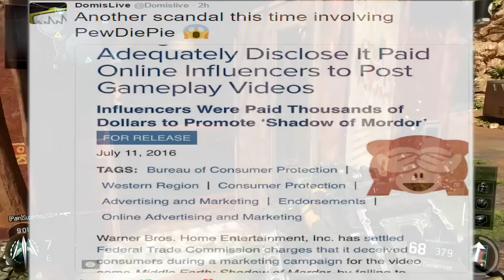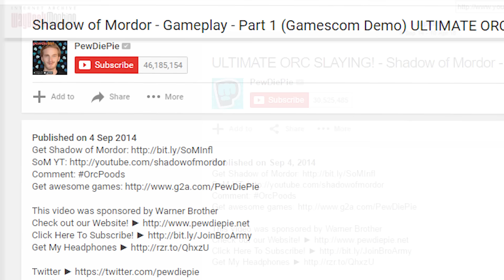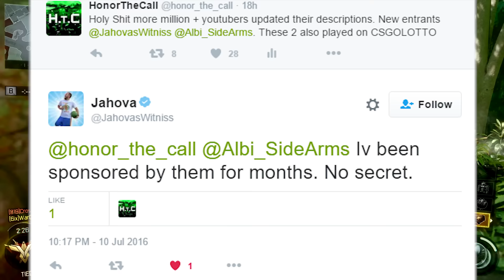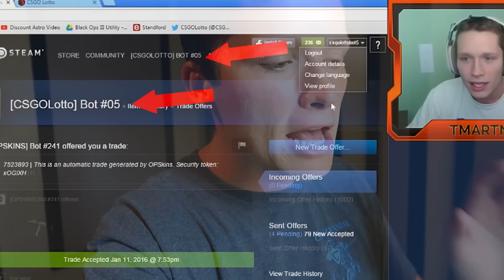JAHOVASWITNISS AND SIDEARMS4REASON NEXT TO DISCLOSE CSGO LOTTO SPONSORSHIP! | TMARTN HAS RETURNED!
IN THIS VIDEO ▶ JAHOVASWITNISS AND SIDEARMS4REASON NEXT TO DISCLOSE CSGO LOTTO SPONSORSHIP! | TMARTN HAS RETURNED!

✚ DIRECTOR:
YouTube News By HonorTheCall!

✚ TODAY'S YOUTUBE NEWS:
▶ 0:10 - The Law Firm Handling The Lawsuit Against CSGOLotto.com, TmarTn And Pro Syndicate Have Set Up A Dedicated Website Dedicated To Information And Instructions On How To Join The Class Action Lawsuit

▶ 0:51 - Warner Brothers Home Entertainment Inc. Has Settled Charges From The Federal Trade Commission (FTC) That It Deceived Consumers During A Marketing Campaign For The Video Game "Middle Earth: Shadow Of Mordor" Where they Paid Large YouTubers Such As PewDiePie To Post Positive Gameplay On Their Channels Without Disclosing That They Did! PewDiePie Did The Right Thing And Disclosed That It Was A Sponsored Video In His Video Description!

▶ 1:26 - AlexRamiGaming Was Playing Pokemon Go In His Car As He Is An Uber Driver And Witnessed A Murder Take Place And Had The Person Chase Him As He Drove Off Calling 911, He Then Lost His Job From Uber And Had A GoFundMe Set Up For Him By Keemstar And DramaAlert And Got A Shoutout For His YouTube Channel By Scarce Which Brought Him To Over 100,000 Subscribers!

▶ 2:20 - JahovasWitniss/JahovaWitniss And SideArms4Reason, Two Large YouTube Channels With Over 1 Million Subscribers Have Come Out And Disclosed Their Sponsorship With CSGOLotto.com By Adding It In Old Video Descriptions When Before They Did Not Disclose This Sponsorship Whatsoever, 2 More YouTubers Who Have Deceived Their Fans! JahovasWitniss Responded On Twitter Saying That He'd Been Sponsored By Them For Months And That It Wasn't A Secret... Taking A Similar Verbal Route As TmarTn While Clearly Not Understanding FTC Guidelines That Disclosing In A Separate Video Isn't Good Enough! (JahovasWitniss SideArms4Reason)

▶ 2:55 - TmarTn Has Come Out From Hiding And Has Made An Update Video On His TmarTn2 Channel Advising His Fans Not To Believe Everything They See Or Hear Online, In The News Or From Other People... Obviously Still Saying That Things Said About Him Or CSGO Lotto Are Not True And Obviously Not Going Into Any Specifics Or Details As His Lawyer Has Likely Advised Him!

Artist: UnderwaterBeats
Song: Formless